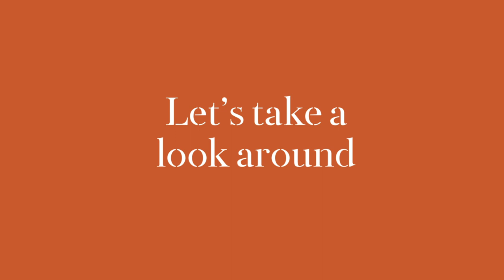HQHV ABI Langdale